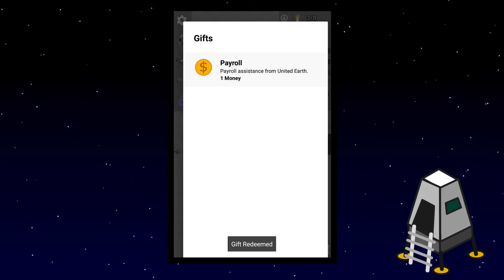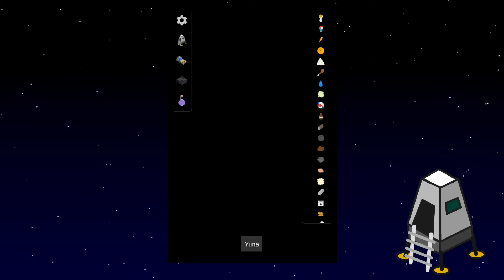My Colony - Spiele Vorstellung [HD/Ger]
Das Aufbau und Strategie Spiel My Colony ist für Handys und Tablets hervorragend geeignet, man kann es auch auf dem PC spielen. Das tolle ist es ist für Apple und Android Nutzern spielbar.
Ihr wollt selbst das Spiel mal testen? Dann ran an die Handys oder PCs und los geht es!

Die Musik zur Folge hat mir Stefan Wegener zur verfügung gestellt, schaut unbedingt mal bei ihm vorbei!

Die Bilder für die EndCard sind von BayleeDesign:
Facebook Seite:

Steam: YunaLP

Meine Hilfsmittel für die Videos:

Aufnahmeprogramm: OBS Studios
Bildbearbeitungsprogramm: Gimp 2.8
Schnitt- und Videobearbeitung: Adobe Cloud

Mikrofon: Rode NT1-A
Headset: Logitech G930:
Tastatur: Shakoon Skiller Pro
Maus: Sharkoon FireGlider
WebCam: Logitech C920 HD Pro

Billige Spiele Online kaufen?! Hier!